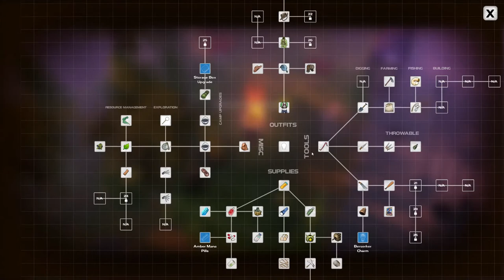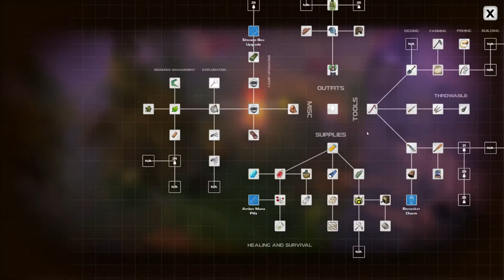Dysmantle Ep 9 Axe And SawMill